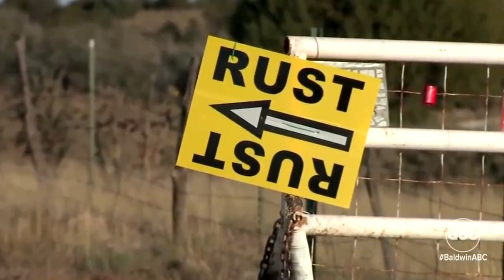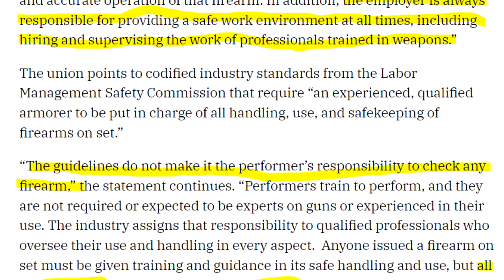Alec Baldwin's Deadly On-set Shooting: Manslaughter And Death On The Movie Set Of Rust!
The complicated case of Alec Baldwin and the shooting on the set of Rust. An entertainment industry insiders look at protocols that led to charges of manslaughter against Alec Baldwin. Who should be responsible for the shooting death?